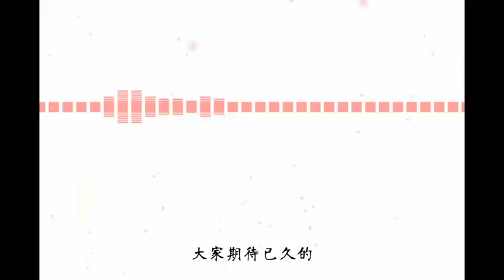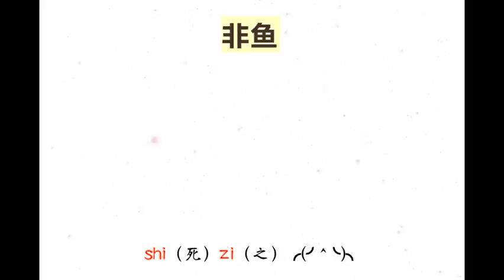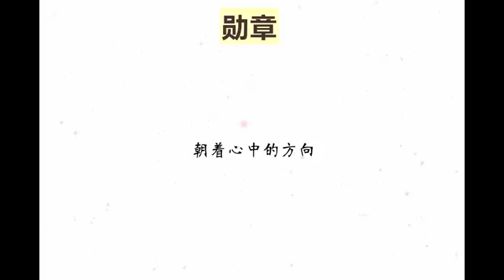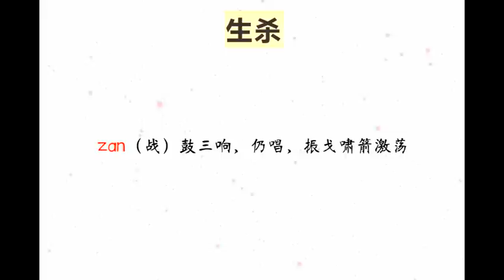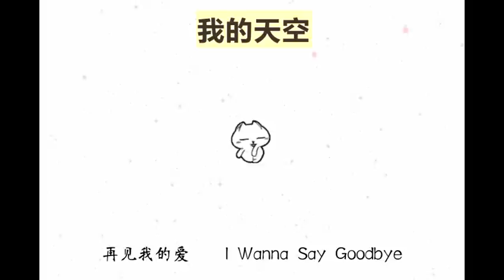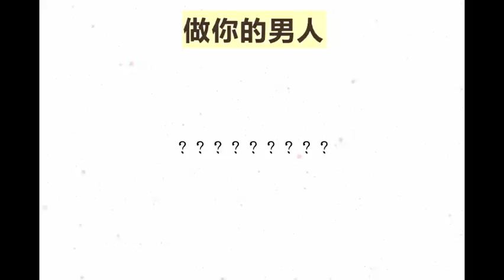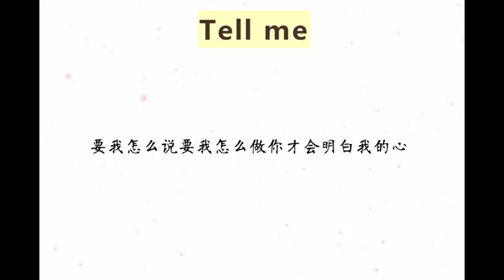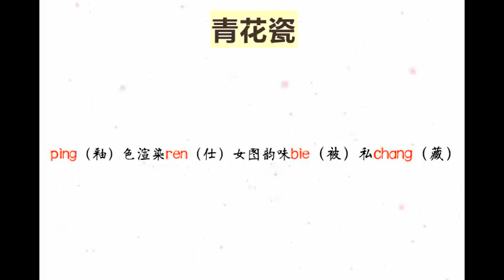【倫桑福利】那些年我口胡的歌-這是一條有聲的段子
演唱：倫桑
音頻剪輯：倫家錄音組
視頻製作：盆子
美工：格子